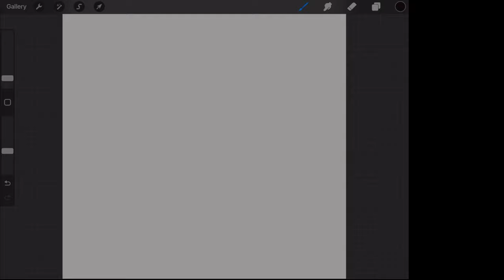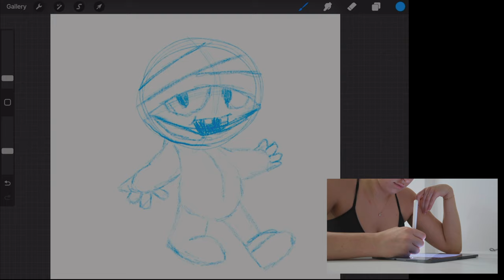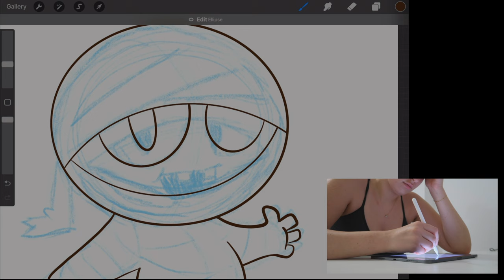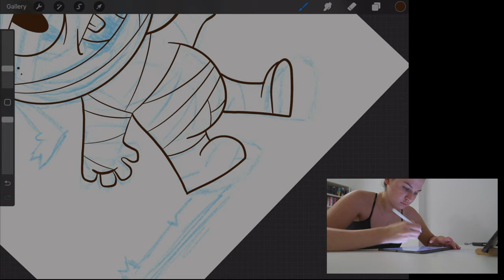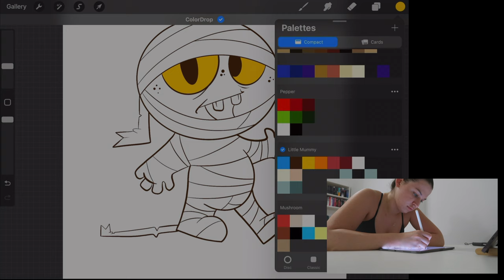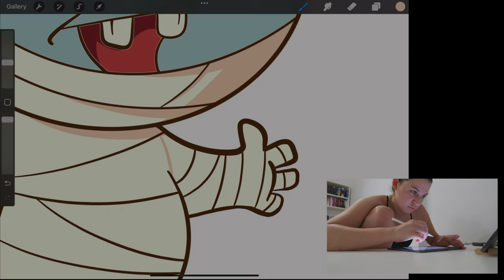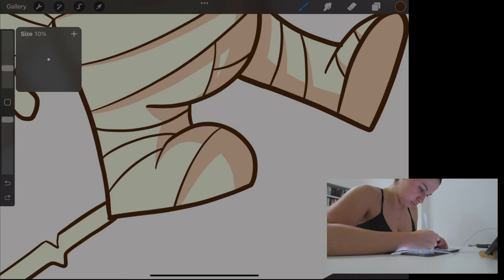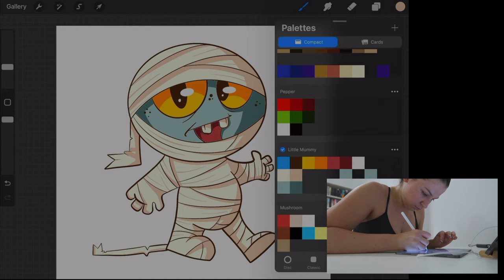Rajzoljunk együtt kis múmiát 😁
(színpaletta a videó leírásában)

Zenék